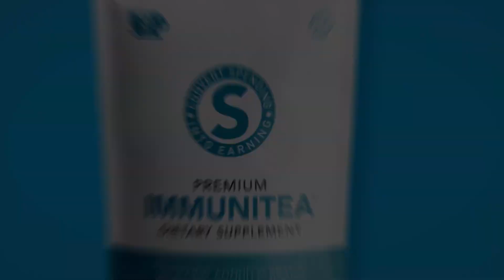Shopping Annuity Brand Premium ImmuniTea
With Shopping Annuity Brand Premium ImmuniTea, you don’t have to worry about brewing five different teas to reap the benefits of these ingredients. This dietary supplement can be taken at any time of day and may help stabilize mood, as well as promote relaxation and mental clarity.*